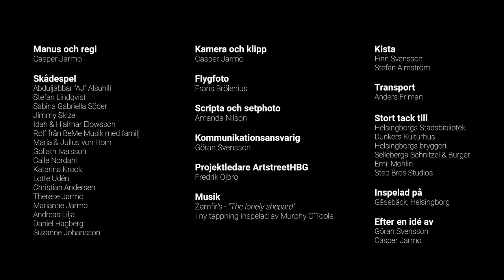ArtStreetHbg 2018 trailer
Var med när våra livlösa ytor i Helsingborg får nytt liv – besök ArtStreetHbg 2018 mellan 20 och 27 juli.
Det här är vår officiella trailer. Mer information på artstreethbg.helsingborg.se

Don´t miss out when the street art festival Art Street Hbg takes place between the 20th and 27th of July.
This is our official trailer. See you there!

Credits:
Film: Casper Jarmo

Art Street Hbg är en street art-festival som startade 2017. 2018 års festival äger rum mellan 20 och 27 juli 2018.

Art Street Hbg is a street art festival, it started 2017. This years festival will take place between the 20th and 27th of July.